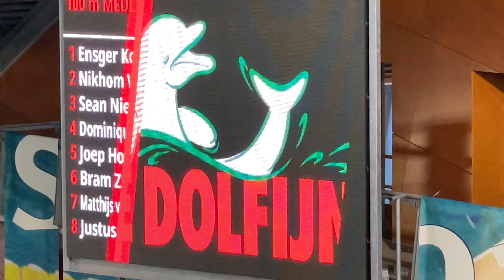Martinez ‘21 - 100 wissel - Ensger